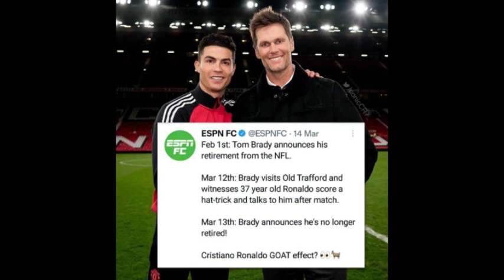Tom Brady's ex-wife Gisele Bündchen denies cheating allegations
"That is a lie," Bündchen told The New York Times in response to a question about whether she had an affair with jiu-jitsu instructor Joaquim Valente.